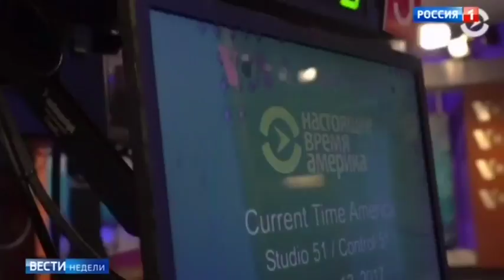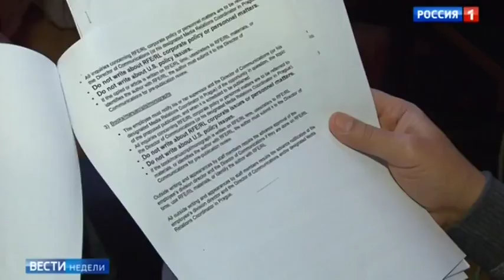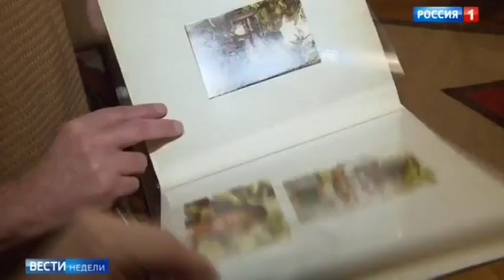Новый телеканал совместный продукт двух команд «Радио Свобода» и «Голоса Америки»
На Россию стал вещать русскоязычный телеканал под скучным названием «Настоящее время». Это совместный продукт двух команд «вражьих голосов», как раньше их называли, «Радио Свобода» и «Голоса Америки». Затея и бюджет . еще с обамовских времен. По большому счету отмывание бабок под предлогом борьбы с русской пропагандой